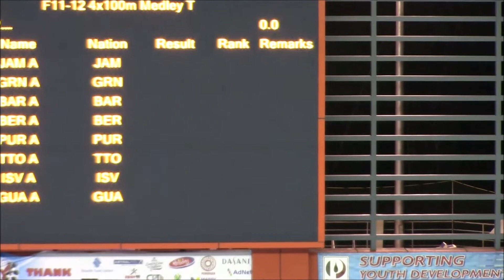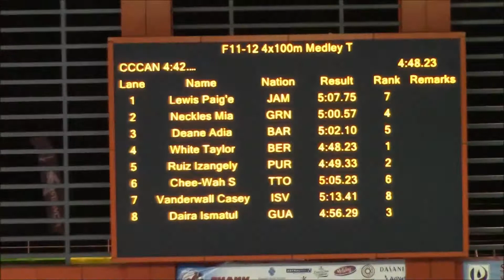XXX CCCAN Swimming Championships 2017 Girls 11-12 4x100m Medley Relay Final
Jessie B
Payton Z
Elan D
Taylor W